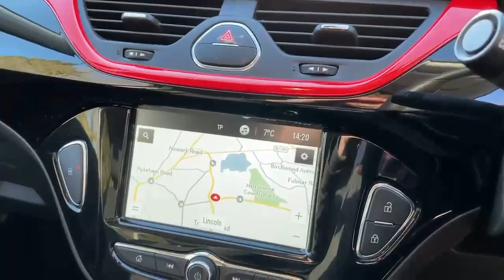DY68PYF Vauxhall Corsa Hatchback Corsa 1.4 SRi Vx-line Nav Blac K 5dr Hatchback